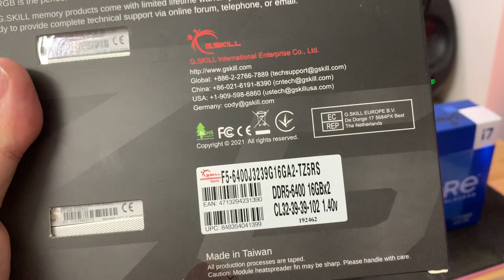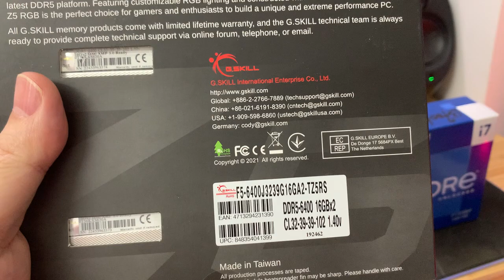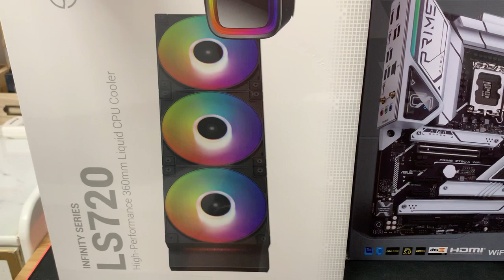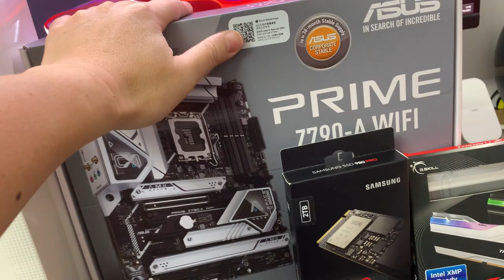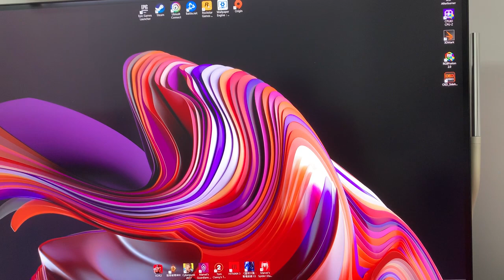準備將5年的舊電腦由8700k升級至13700KF! Purchasing some new PC parts to upgrade my rig (8700K to 13700KF)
**New Parts**
1. 13700KF (Box) - HK$3050 (行貨)
2. ASUS prime Z790-A wifi  (DDR5) - HK$2640 (行貨)
3. G.Skill Trident Z5 DDR5 6400mhz 32GB (CL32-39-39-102) - HK$1550 (Amazon Early Black Friday)
4. Samsung 980 pro SSD 2TB - HK$1240 (Amazon Early Black Friday)
5. DeepCool LS720 AIO 360mm - HK$799  (行貨)
6. Fractal Design Meshify 2 RGB White Color - HK$1330  (行貨)
7. AsiaHorse PSU extension cables - HK$200 (Amazon Black Friday)
8. Intel 13th LGA 1700  frame - HK$102 (Amazon Black Friday)

**Preserved Parts**
1. Gigabyte 850W PSU
2. Gigabyte Aorus Master RTX 3080 10GB